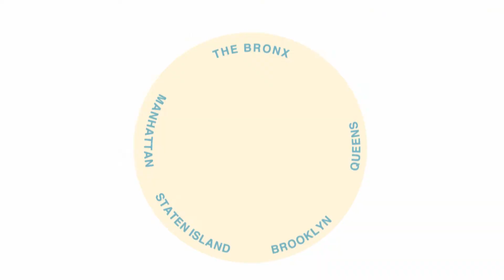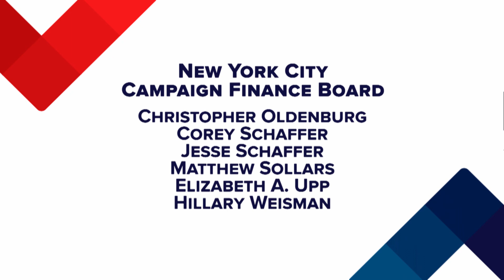Staten Island Voter Guide – General Election 2017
Learn about the candidates for mayor, public advocate, comptroller, borough president, and City Council in the 2017 Voter Guide for New York City. Put a face with the name for each candidate and know where they stand on the issues that matter most to New Yorkers.

Visit voting.nyc for all the information you need to cast an informed ballot.

Produced by the NYC Campaign Finance Board.